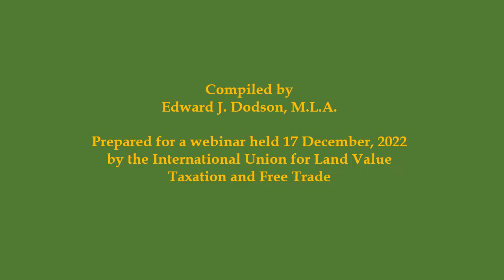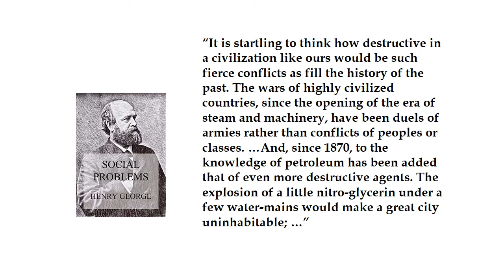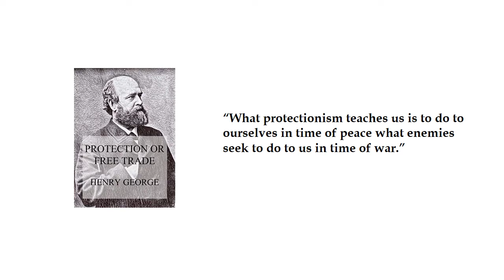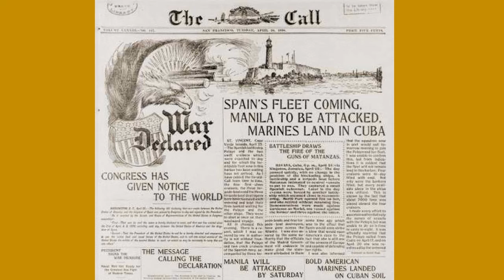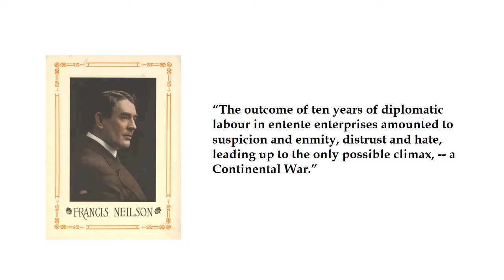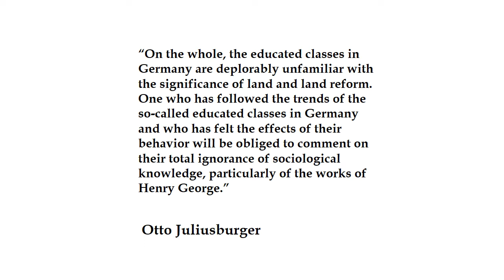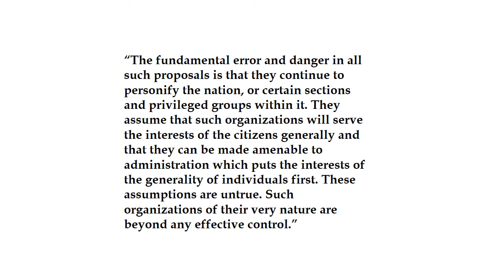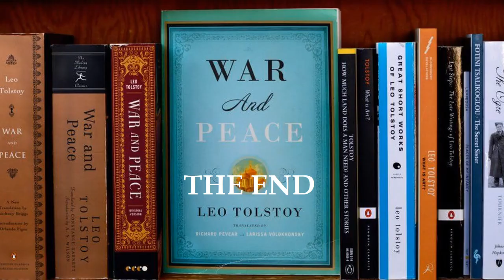A Century and a Half of Georgist Thinking About War and Peace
This PowerPoint-based video is prepared for viewing in advance of a webinar held by the International Union for Land Value Taxation on the 17 of December, 2022. Those who founded theIU back in 1926 were followers of the 19th century author and political economist Henry George. This video includes quotes from their writings on the causes of war and what measures are needed to make war a thing of the past.